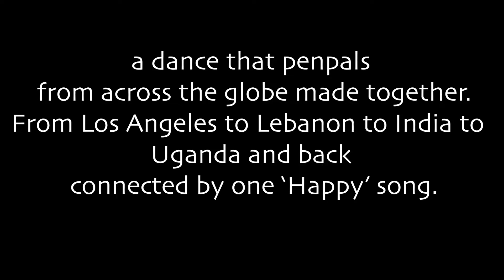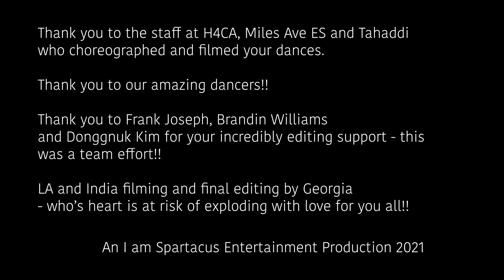Featuring Pharrell's HAPPY - A dance across the globe... extended version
Thank you Pharrell Williams, Universal Pictures
 and Evolution Music Partners for giving us permission to use your perfect song!!

At a time when so many of us feel disconnected from the world around us we thought this might help...
 our kids in LA, Lebanon, India and Uganda have been staying connected through dance. This makes us feel happy all over -we hope it does for you too! Please share with all who you think could do with a smile… thank you Heca Uganda Tahaddi Lebanon, Serve Needy for your special friendship!!!

The song Happy used by permission

A very special thank you to Pharrell Williams , Universal Pictures
 and Evolution Music Partners.

You have made many children around the
 world very HAPPY!!
oxox